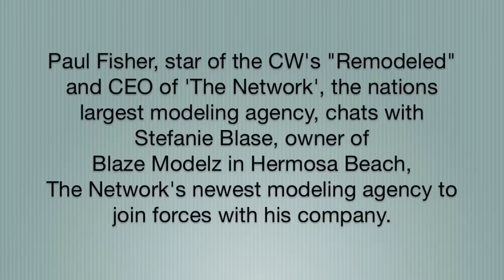LA's The Place Chats with Blaze Modelz' Stefanie Blase (with Remodeled's Paul Fisher)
The Network's Paul Fisher, star of the new hit tv show on the CW Network, "Remodeled", sits down with Blaze Modelz' Stefanie Blase, the Network's newest and only Los Angeles modeling agency, located in Hermosa Beach.http://